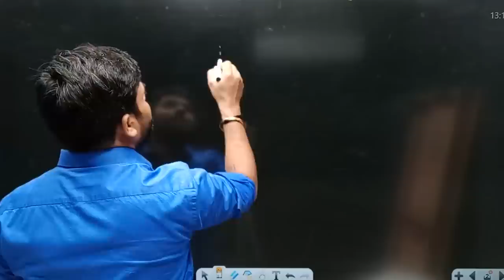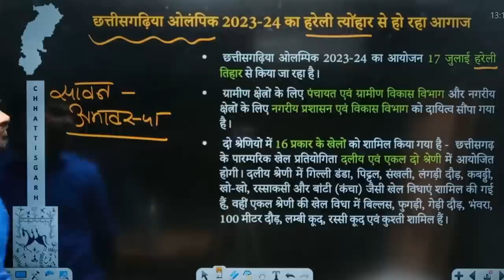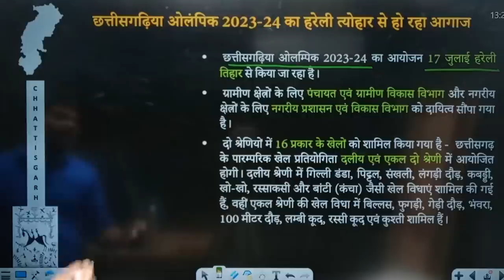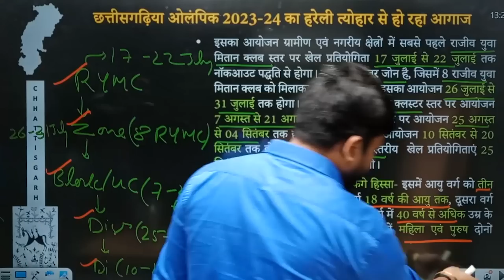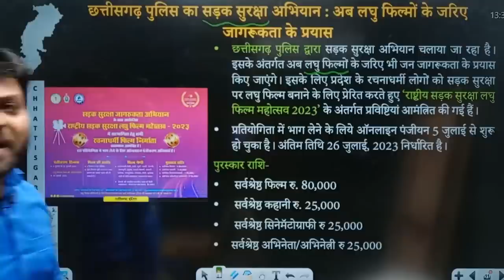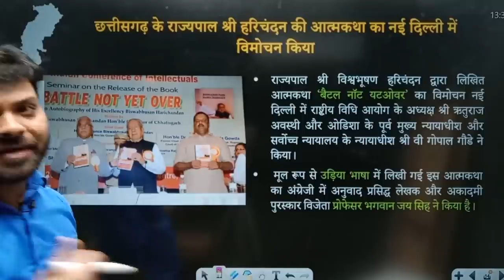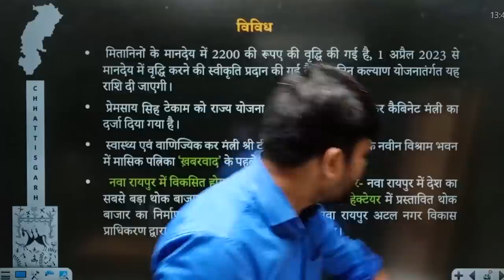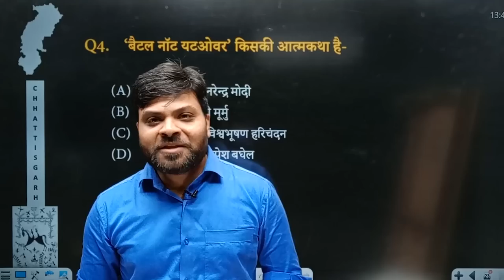Chhattisgarh Current affairs | 1st to 15th July 2023 | Competition Community Raipur